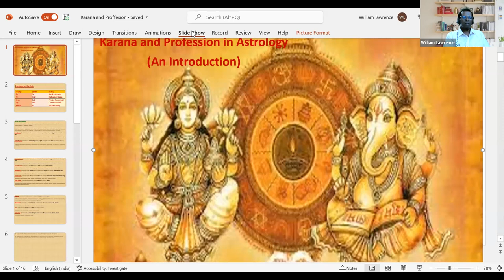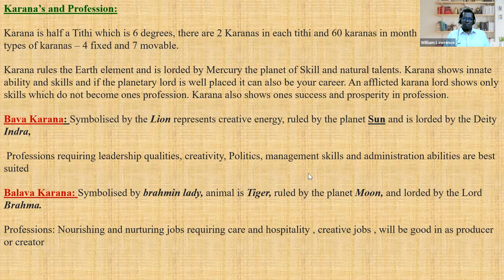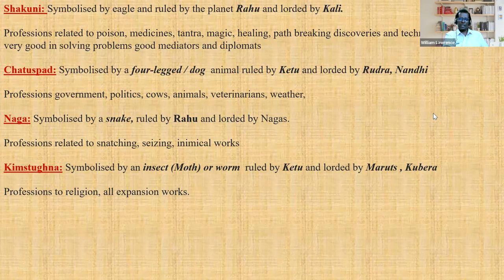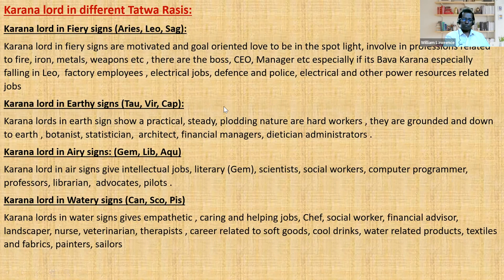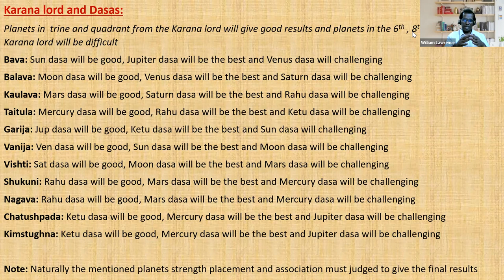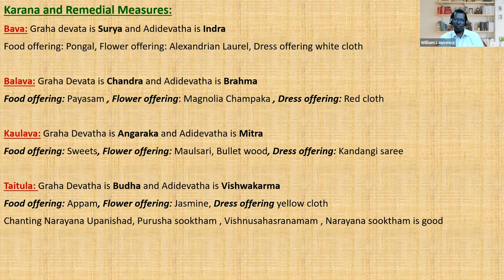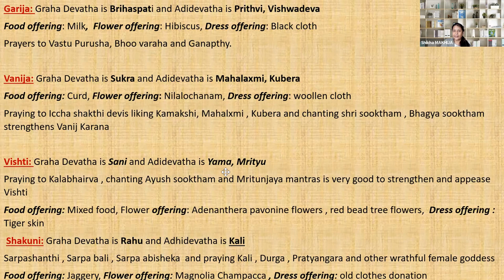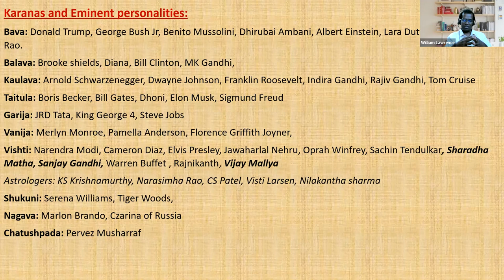KARANA- AND YOUR PROFESSION-REMEDIES/Panchanga/Know your birth karan with remedies/Karana in jyotish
Shikha Makhija  is a Nadi, KP and Vedic astrologer and teacher. Also a Vaastu consultant and teacher. She offers valuable services in consultations, Nakshatra analysis, birth time rectification Vaastu consultancy services etc.
To learn
Basic course
Intermediate course
Predictive Astrology
Laghu Parashari
Nadi astrology
Vastu Alankar
Vastu Visharad
Commercial Vastu